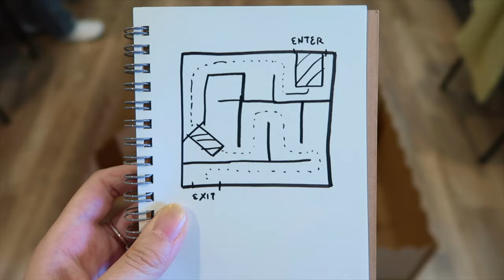Guinea Pig Maze! | GuineaDad Presents Pig Race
Tofu, Peanut, and Dumpling have been arguing over whose the smartest guinea pig, so we built a maze to test their intellect!
Find out who will crack the code and finish our GuineaDad maze!